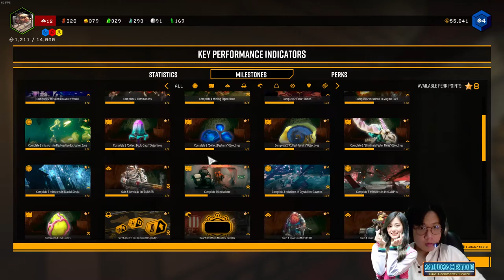Salvage Mules, Menyelamatkan Molly Kecil Yang Hancur - Deep Rock Galactic #5